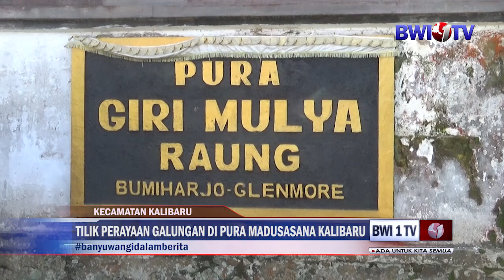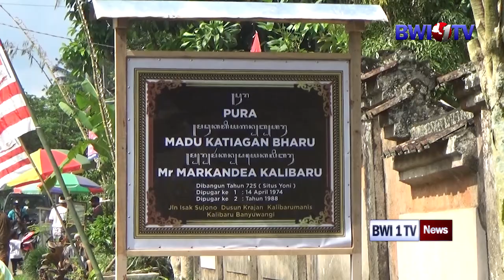TILIK PERAYAAN GALUNGAN DI PURA MADUSASANA KALIBARU